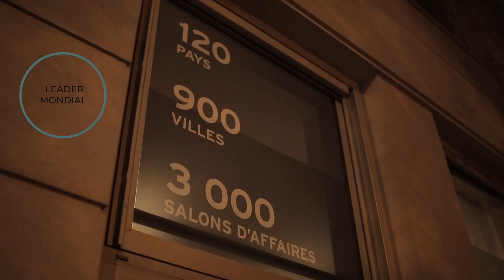Les talents d'IWG vous invitent à faire partie du réseau. Postulez chez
Jobs ! dans le cadre de son expansion IWG recrute pour ses centres Regus, Spaces, Stop&Work, HQ, Signature des Responsables de Centre (H/F), des Réceptionnistes Chargé(e)s de clientèle et des Commerciaux.